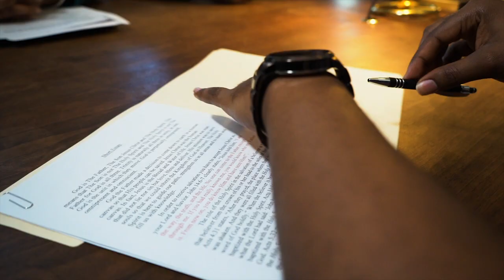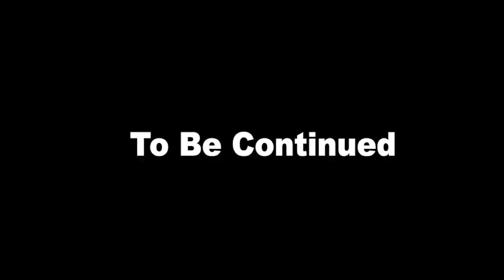As Long As I Can Live Official Video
Produced by- @WoodOnTheBeat

Brian J. Morris

CEO, BJM Music Corp, Inc!™ Incorporated

All materials contained to this company are protected by United States copyright law and may not be reproduced, distributed, transmitted, displayed, published or broadcast without the prior written permission of BJM Music Corp!™ Incorporated or in the case of third party materials, the owner of that content. You may not alter or remove any trademark, copyright or other notice from copies of the content. However, you may listen to and/or download material from the BJM Music Corp!™ Sites where music is being distributed legally (one machine readable copy and one print copy per page) for your personal, noncommercial use only. Links to music other than those owned by BJM Music Corp!™ are offered as a service to readers.

Shot and directed by TK Films
Co-directed by Brian Jamal
Edited by Derrick Brown Jr.